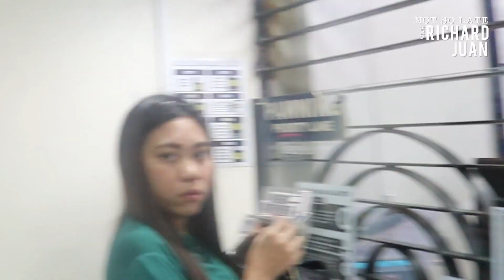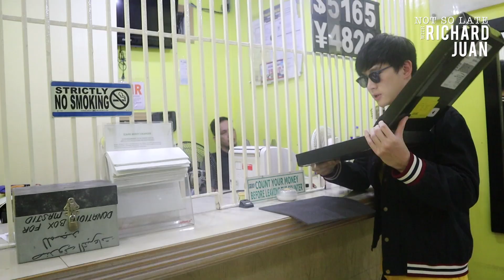HOW MUCH IS THE SILVER PLAY BUTTON WORTH? | Richard Juan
I always wondered if I could sell my Silver Play Button so I tried to make "sangla."

I stayed at New Coast Hotel Manila (previously known as New World Hotel Manila Bay) and went to some pawn shops around it.

There are more vlogs and segments to come so watch out for that!

 - Richard

Follow Richard's adventures!